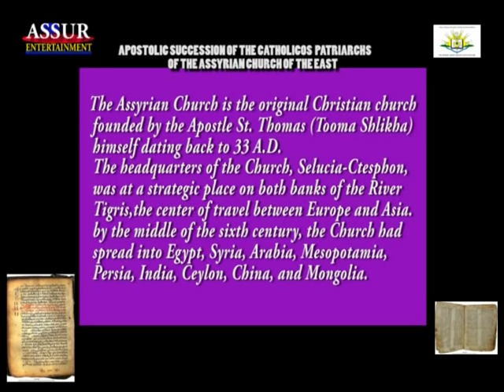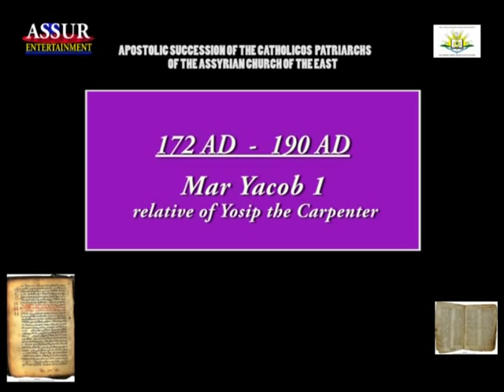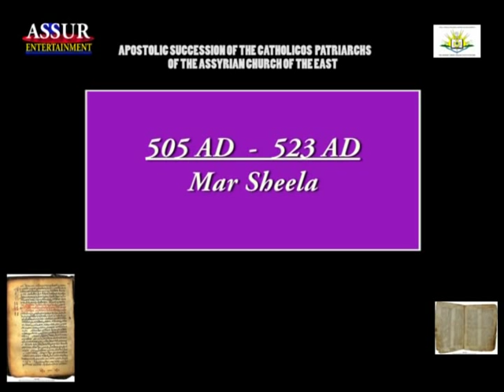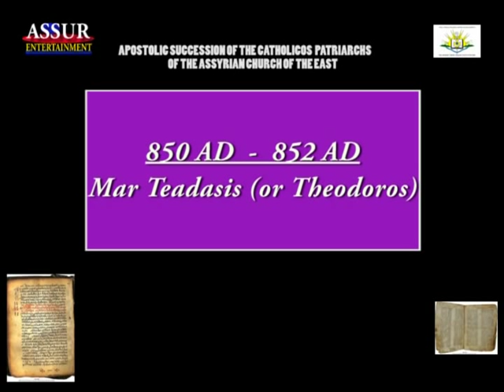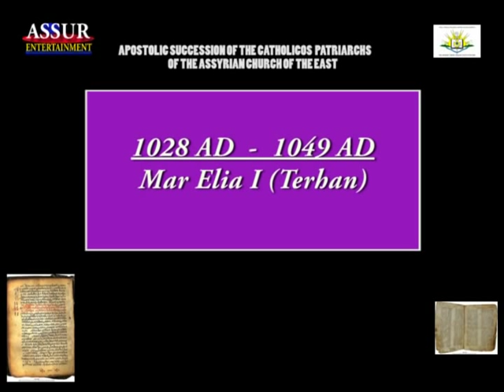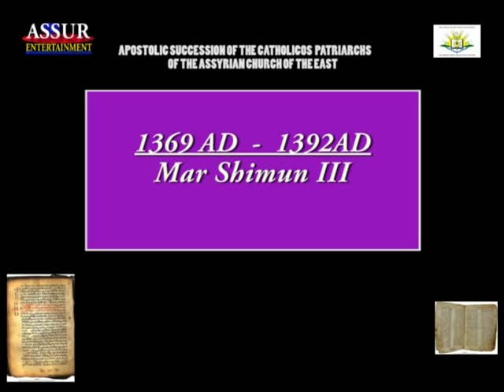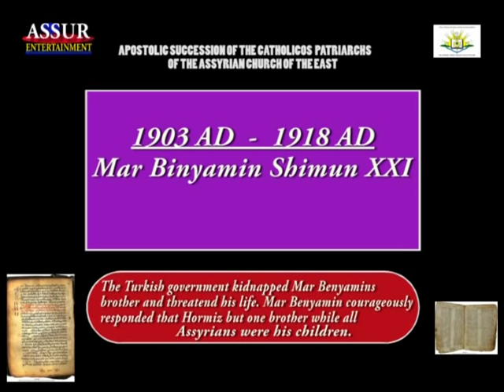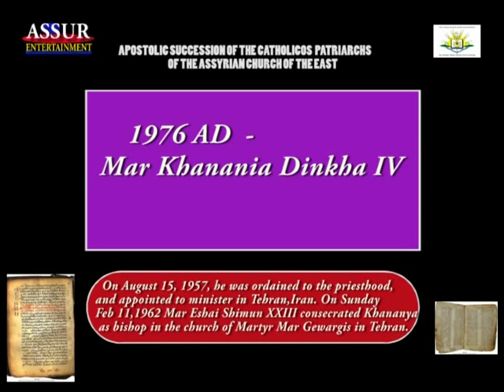Linda George * Patriarchs of the Assyrian Church of the East ( 33 AD - 2012 AD )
by Ashoor Baba
The Assyrian Church of the East also Known as"Church of the East"  "Nestorian Church" Chaldean Syrian Church in India only,
Holy Apostolic Catholic Assyrian Church of the East, was established in Edessa in the first century of the Christian era. It is from Edessa that the message of the Gospels spread.  Edessa was a small kingdom, Mar Mary was sent to Persia by his fellow workers in Edessa. The Assyrian Church is the original Christian church founded by the Apostle St. Thomas (Tooma Shlikha) himself dating back to 33 A.D.   The headquarters of the Church, Selucia-Ctesphon, was at a strategic place on both banks of the River Tigris, the center of travel between Europe and Asia.by the middle of the sixth century, the Church had spread into Egypt, Syria, Arabia, Mesopotamia, Persia, India, Ceylon, China, and Mongolia.